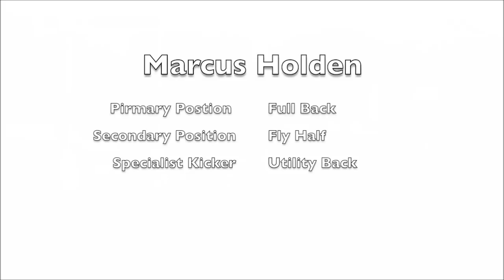Marcus Holden Rugby 2015/16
Clips from 2015/16 Season
Erklasse
International

Representing:
New Zealand Ambassadors
Hilversum
Cyprus